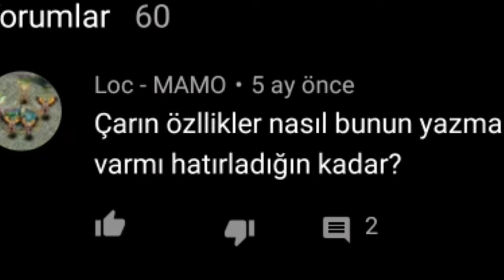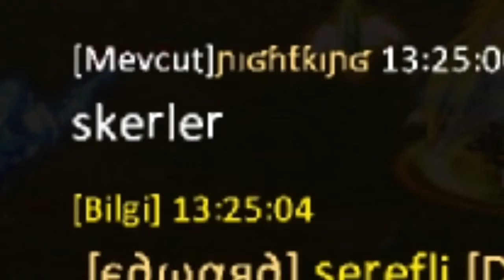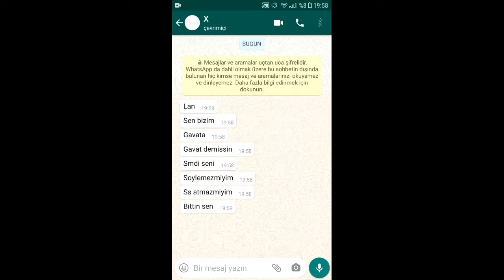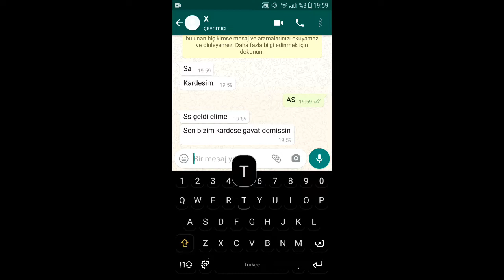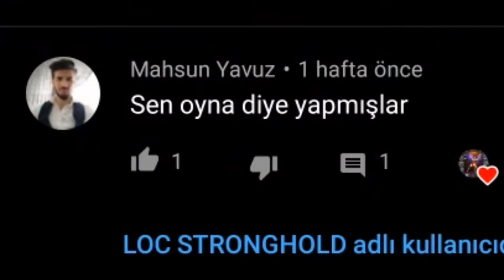ISTISMAR #3 | LEGEND ONLINE CLASSIC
LOC